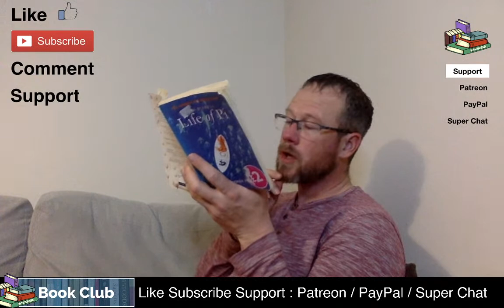Live Reading | Yann Martel - Life of Pi (Part 6 | ch.91-100)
After the tragic sinking of a cargo ship, one solitary lifeboat remains bobbing on the wide blue Pacific. The only survivors from the wreck are a sixteen-year-old boy named Pi, a hyena, a zebra (with a broken leg), a female orangutan... and a 450-pound Royal Bengal tiger.

The scene is set for one of the most extraordinary works of fiction in recent years.

Life of Pi is a Canadian philosophical novel by Yann Martel published in 2001. The protagonist is Piscine Molitor "Pi" Patel, an Indian boy from Pondicherry, India who explores issues of spirituality and metaphysics from an early age.

Life of Pi is a novel about a boy named Pi who survives a shipwreck and is left stranded on a lifeboat in the Pacific Ocean with a Bengal tiger named Richard Parker. The story follows Pi's journey as he learns to survive in a harsh environment while trying to domesticate the tiger. Pi's religious beliefs and upbringing also play a significant role in the story, as he tries to reconcile his faith with his situation.

If you enjoyed that reading of The Life of Pi, please consider supporting Book Club and the work I do.